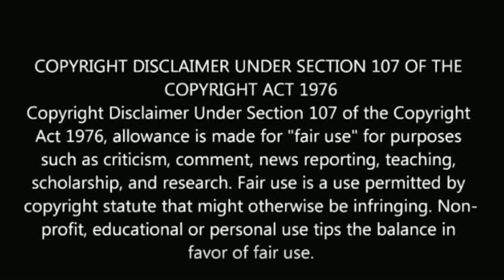Sembaruthi shooting spot karthik video | latest video | adhi | karthikraj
Sembaruthi shooting spot karthik video.